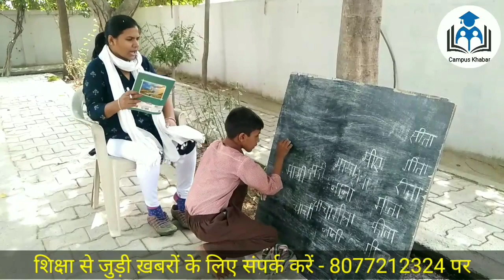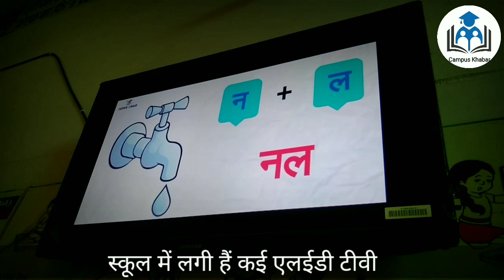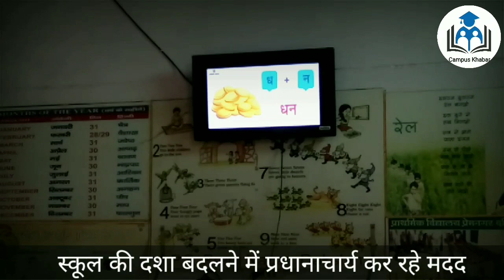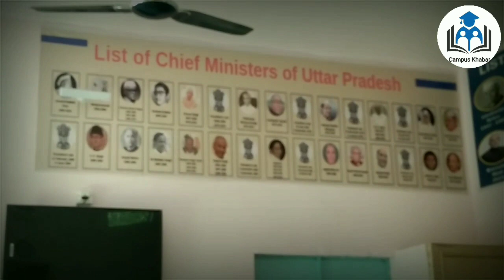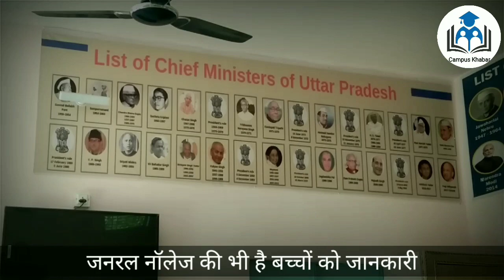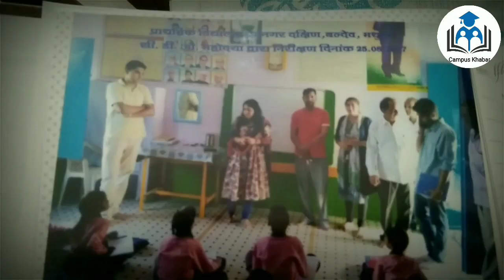कॉन्वेंट स्कूल से कम नहीं है, ये सरकारी School, Smart टीचर बच्चों को हैं पढ़ाती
मथुरा के बल्देव ब्लॉक में स्थित है प्राथमिक विद्यालय प्रेम नगर दक्षिण। यहाँ बच्चों को स्मार्ट टीवी के माध्यम से पढ़ाया जाता है। सुरक्षा की दृष्टि से सीसीटीवी कैमरे भी लगवाए गए हैं। सभी कक्षाओं में स्मार्ट टीवी लगीं हुईं हैं। प्रधानाध्यापक देवेंद्र सिंह ने स्कूल की दशा को बदलकर रख दिया है।